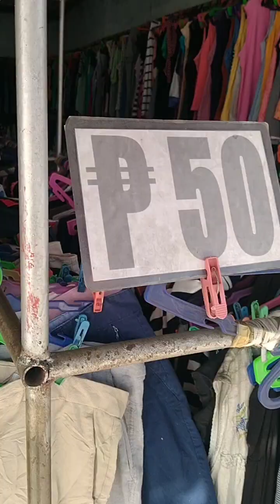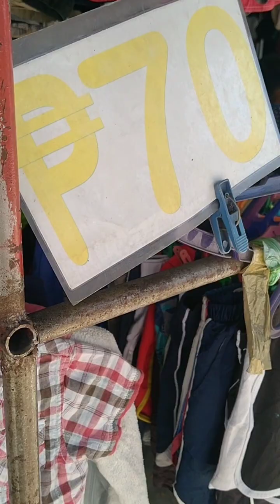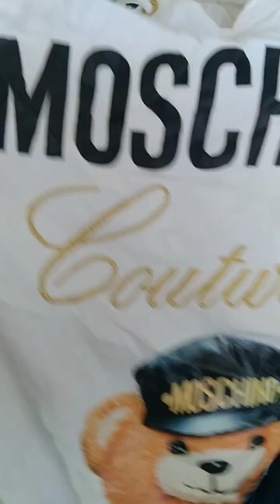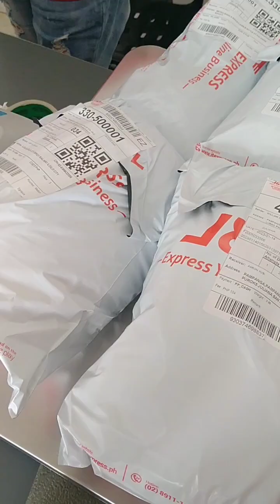Thrift Trip Episode #1 DAMING MURANG BRANDED PALDOOO🤑